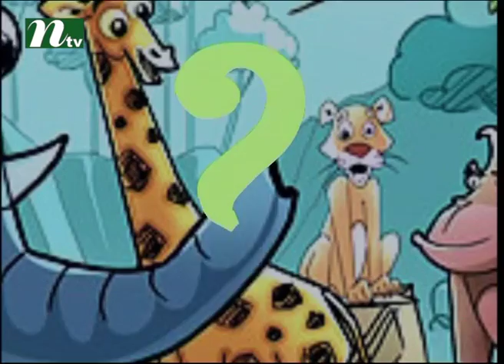Janar Ache Bolar Ache (জানার আছে বলার আছে) | Episode 1787 | Educational Quiz and Discussion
USA Address: New York, USA